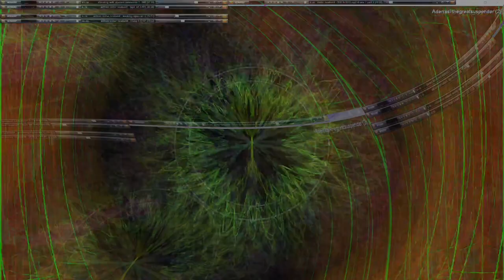Movie 24 10 19 06h09m17s series V